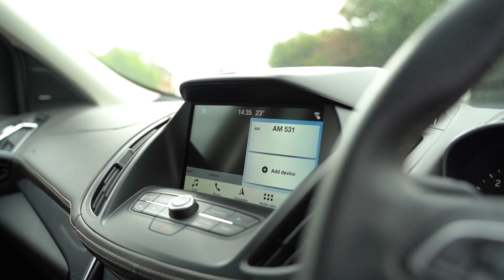FORD KUGA 2.0 TDCI VIGNALE (Video Tour) | Pete Smith Cars Coleford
FORD KUGA 2.0 TDCI VIGNALE - £19,695

Specs:
- Transmission: Manual
- Mileage: 7,000
- Fuel Type: Diesel
- Registered: 2018 (67)
- Doors: 5
- Engine Size: 2.0
- Finished In: Black

(FULL FEATURE AND SPEC SHEET CAN BE FOUND ON THE